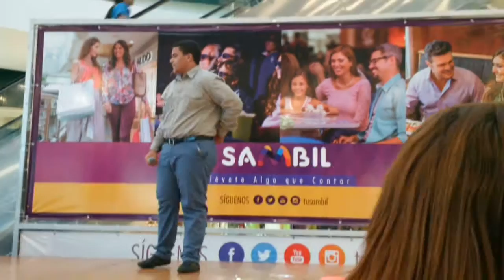Jefferson Sambil Valencia 1